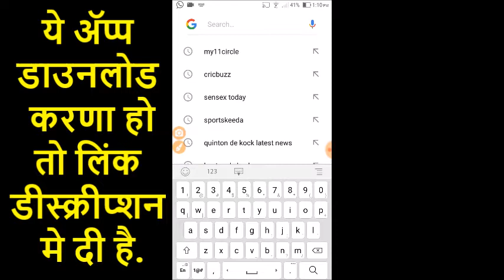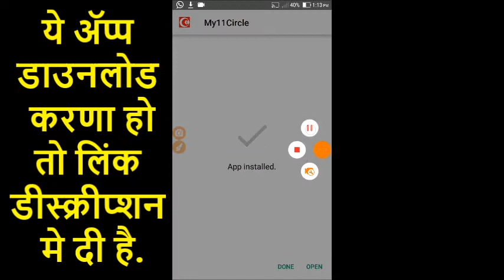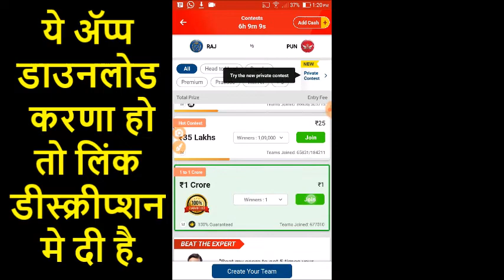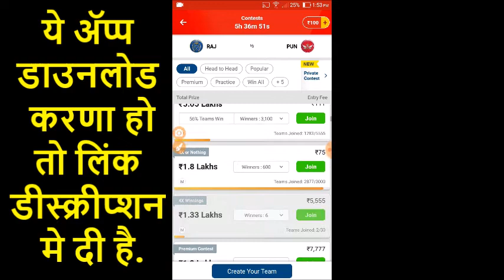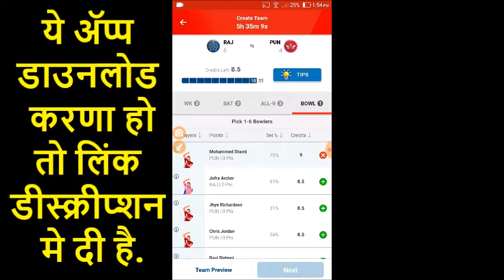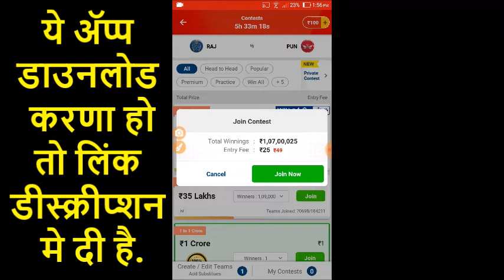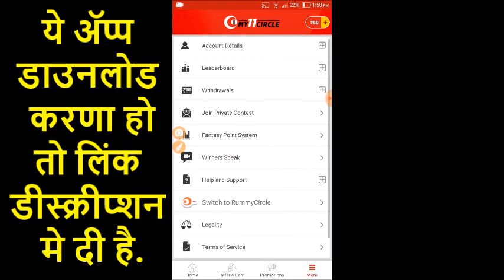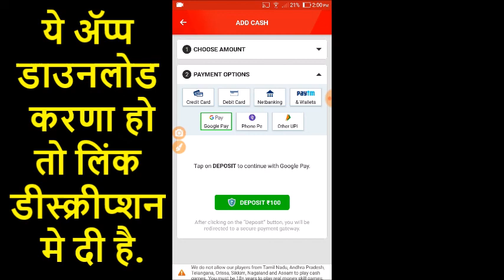How To Download My 11 circle app | My 11 circle me team kasise banaye,My 11 circle me kaise win kare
Hi my name is Ritesh badjate

IPL2021 Dream11IPL2021
RR vs PBKS Dream11 Team Rr vs Pbks dream11 ipl 4th match,
dream11 rr vs pbks
rr vs pbks dream11 today match
rr vs pbks dream11
dream11 rr vs pbks Ipl T20
rr vs pbks dream11 11 april
rr vs pbks dream11 team Prediction
rr vs pun dream11 analysis
rr vs pun dream11 ipl  T20
rr vs pun dream11ipl t20
rajasthan royals vs punjab kings dream11 ipl 2021
pbks vs rr dream11
pbks vs rr dream11 Team
rajasthan vs punjab dream11
rr vs k11p 2021 d11
pun vs rr

Kings Xi Punjab Royal Challenger Banglore Sunrisers Hydrabad
RR vs PBKS Dream11, RR vs PBKS Dream11 Team, RR vs PBKS Dream11 Prediction, RR vs PBKS 2021,IPL 2021
RR vs PBKS Dream11|RR vs KXIP Dream11 Prediction|RR vs PBKS Dream11 Team|RR vs PBKS 2021| by cric11forecast RR vs PBKS Dream11|RR vs KXIP Dream11 Prediction|RR vs PBKS Dream11 Team|RR vs PBKS 2021| rr vs pbks 2021 dream11 ipl and includes match preview for rr vs pbks from the ipl or the indian premier league  dream11 ipl 2021
for rr vs pbks

RR vs PBKS pitch report
RR vs PBKS dream11 team today
RR vs PBKS today match prediction
RR vs PBKS
RR vs PBKS 2020
RR vs PBKS comparison 2021
RR vs PBKS 2020 highlights
RR vs PBKS highlights
RR vs PBKS dream11 analysis
RR vs PBKS best dream11 team
RR vs PBKS dream11 team 2021
RR vs PBKS playing 11
RR vs PBKS playing 11 2021
RR vs PBKS 2021 playing 11
RR vs PBKS head to head
RR vs PBKS live score
RR vs PBKS live match
ipl RR vs PBKS
ipl 2021 RR vs PBKS
RR vs PBKS 2021
RR vs PBKS dream11 best team
RR vs PBKS dream11 prediction 2021
RR vs PBKS match prediction
RR vs PBKS Live
Rajasthan Royals vs Punjab Kings
Rajasthan Royals vs Punjab Kings 2021
Rajasthan Royals vs Punjab Kings dream11
Rajasthan Royals vs Punjab Kings Live
Rajasthan Royals vs Punjab Kings Head To Head
Rajasthan Royals vs Punjab Kings Match Prediction
Rajasthan Royals vs Punjab Kings Dream11 Prediction
Wankhede Stadium, Mumbai
IPL 14
IPL 2021
Stats Guruji
rr vs pbks dream11 team
rr vs pbks dream11 today
rr vs pbks dream11 prediction
pbks vs rr
RR vs KXIP Dream11
dream11
cric11forecast

1. This analysis is based on my

2. Dream11 takes great care to comply with all central and state legislation in India to ensure that  users are fully protected. Every contest on  platform is carefully designed to comply with applicable statutes and regulations in India.